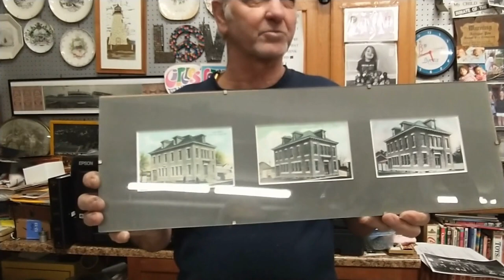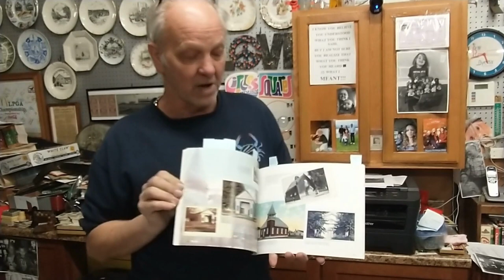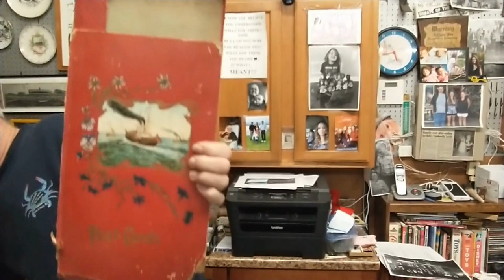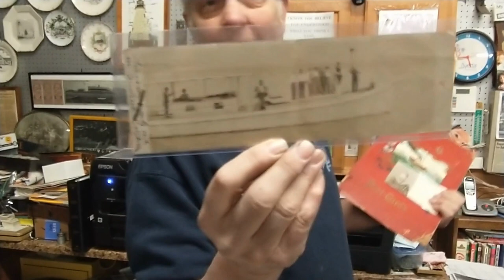Eps 11 Learning the History of Havre de Grace through Vintage Postcards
Collecting postcards of our community is a wonderful way to learn about our local history. Whether it's an advertisement for a local hotel or restaurant, a picture of an old railroad depot or Greyhound Bus Station, or beautiful images of the waterfront or historical sites, vintage postcards are a delightful peek at the past.

George Wagner of Bahoukas Antiques in Havre de Grace has been collecting HdG memorabilia for years including maps, photos, advertising, plates, all kinds of paper, brewmania, bottles, and postcards. (And LOTS more...)

But most importantly, he's been collecting stories. On this channel and on his website, he'll be sharing the stories of just 'how' he acquired something, and quite often great stories from the owner of the item.

Without the stories, little bits of memorabilia have less meaning. Add memories and stories and suddenly a community's history comes alive. In short videos with blog posts and pictures, we'll do our best to share those stories.

(for the antique business and beer muZeum)